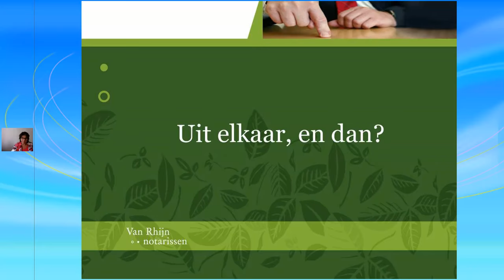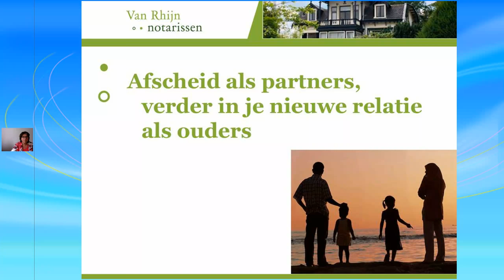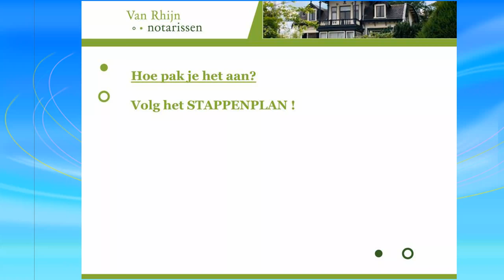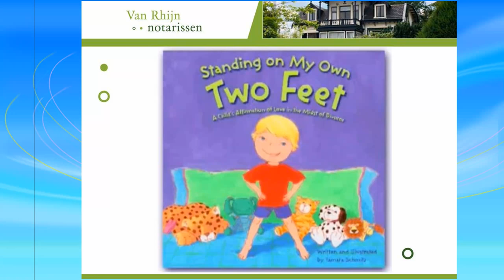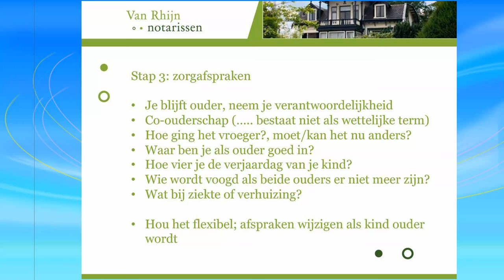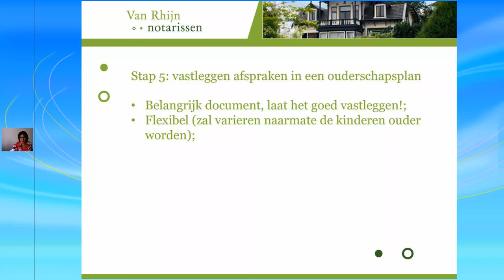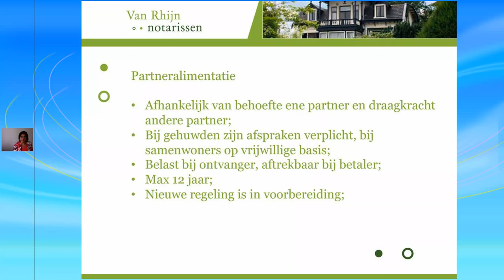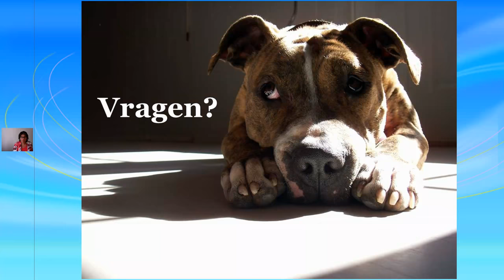Webinar: Over scheiden, en nu?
Scheidingen zijn van alle tijden.

Wie er zelf of in zijn omgeving mee te maken heeft (gehad) weet hoeveel verschillende emoties met elkaar om de voorrang kunnen strijden in een periode waarin alle zekerheden op hun grondvesten lijken te schudden.

In het bijzonder wanneer er kinderen bij betrokken zijn is het enorm belangrijk om zo harmonieus mogelijk tot afspraken te komen. Wat komt er allemaal kijken bij een scheiding en waar moet je zoal rekening mee houden, nu en in de toekomst?

Notaris Marjolein Elings wil haar specifieke expertise op het gebied van scheidingen dan ook op een bijzondere, brede en moderne manier delen.

Maandag 17 juni gaf zij dan een webinar.

Tijdens deze internetlezing van 'De notaris in beeld' vertelde zij in zowel juridische als in praktische zin op een toegankelijke manier over wat er allemaal bij komt kijken wanneer mensen besluiten uit elkaar te gaan.